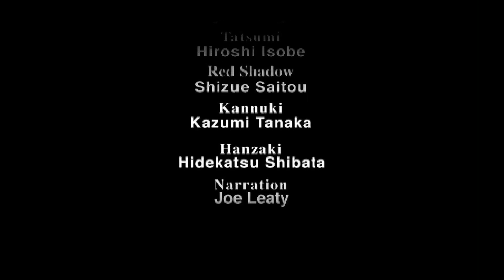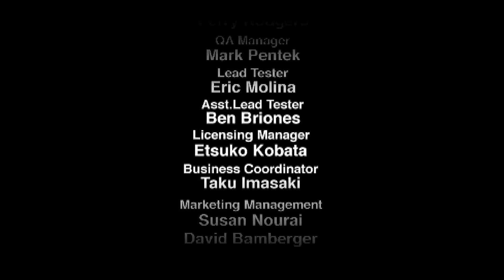MiSTer FPGA PSX - Bushido Blade ブシドーブレード (request)